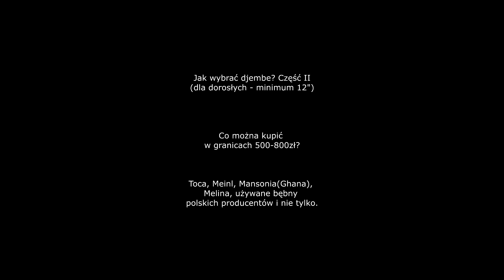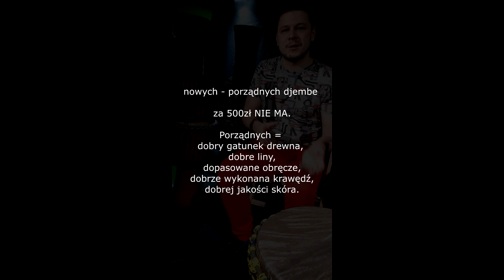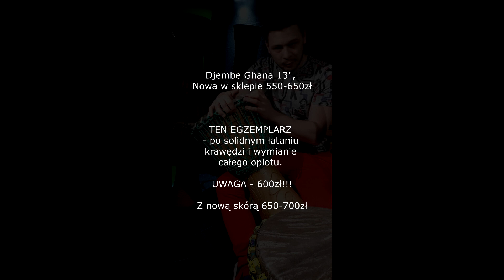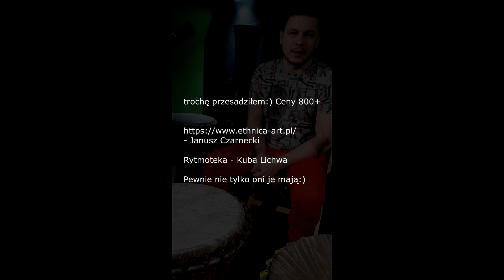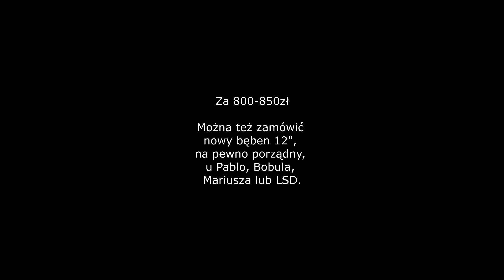Jak wybrać Djembe za 500 - 800zł. Zakup pierwszego djembe.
Oto kolejny zbiór porad na co zwrócić uwagę szukając bębna dla siebie.
Na pewno do nauki powinien być porządny i trwały. Z dobrze zrobioną krawędzią aby można było bez obaw zakładać porządne skóry.

W filmie zobaczycie kilka przykładów co jest dostępne na rynku oraz całkiem sporo informacji czego warto szukać!:)

Miłego oglądania!